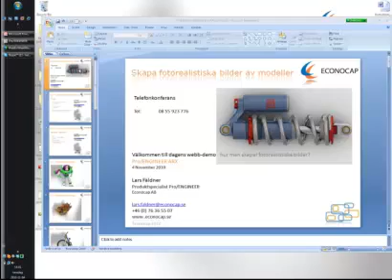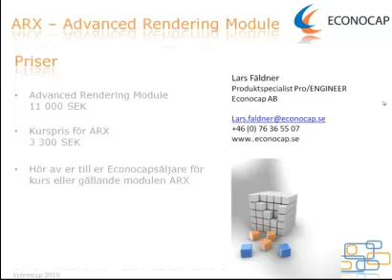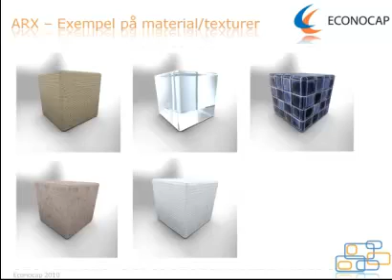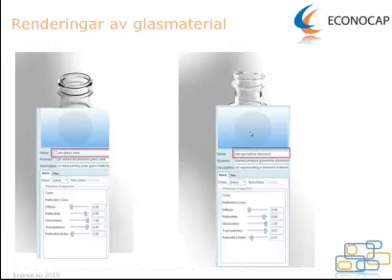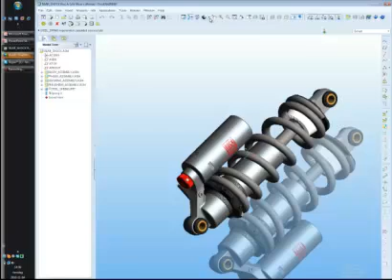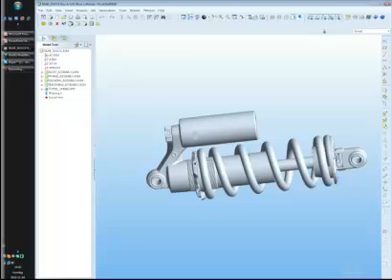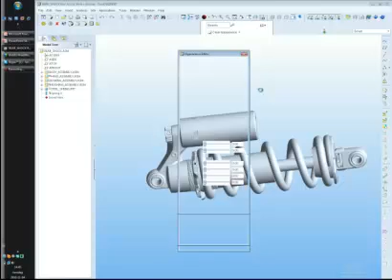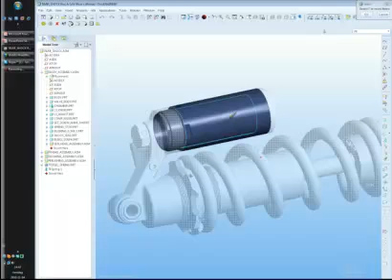Webdemonstration - Render Pictures EER Wildfire ARX, 2010-11-04 Econocap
Learn how to generate great real-looking pictures of you CAD-models with Pro/ENGINEER Wildfire 5, ARX-module.